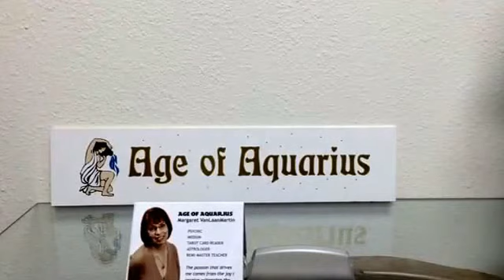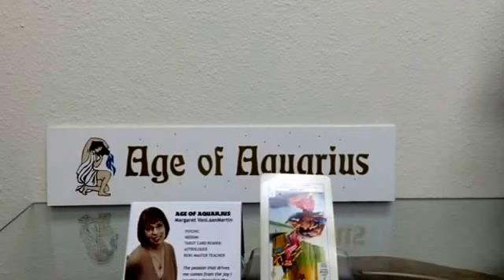June 24, 2014 Today's Psychic World Barometer Tarot Card Reading is The Pope (Reversed)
June 24 Today's World Barometer Tarot Card Reading is The Pope (Reversed).  Today's energy may make you feel like someone is out to get you or they have been disloyal. Decide if this is worth giving your energy to.  If it is, help the person understand how it felt and model how you want to be treated by how you treat others! Psychic reading of today's energy by Margaret VanLaanMartin, Psychic and Medium, ageofaquariuschico.com